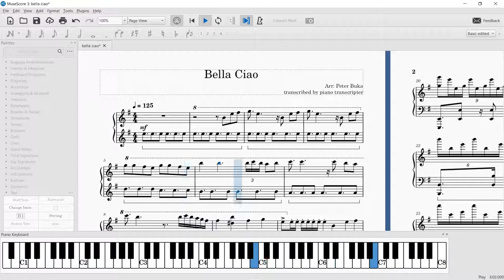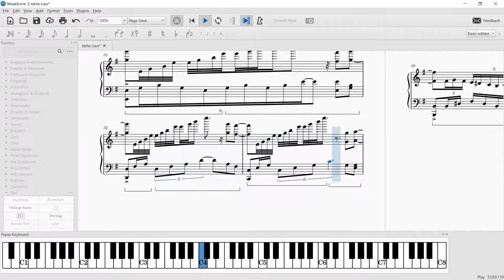Peter Buka Bella ciao transription